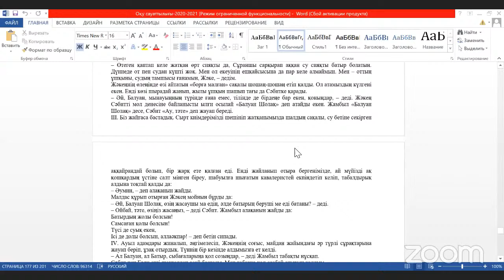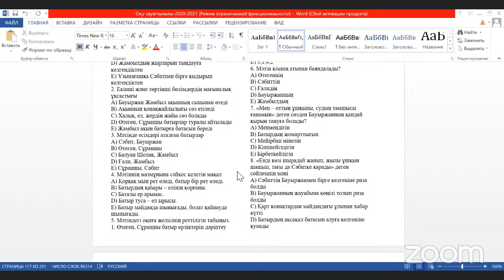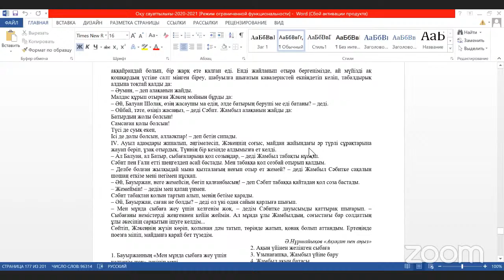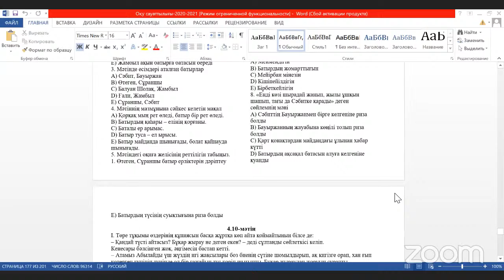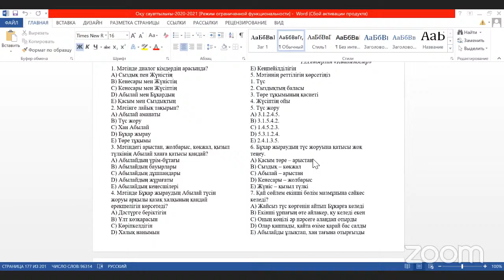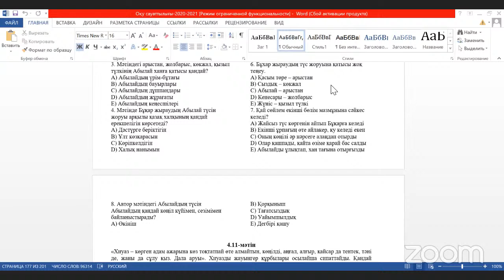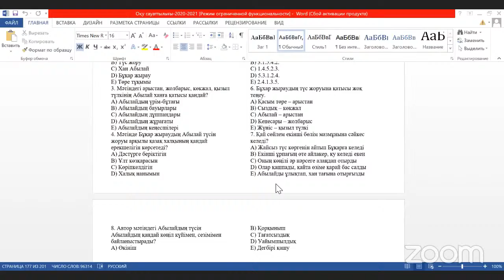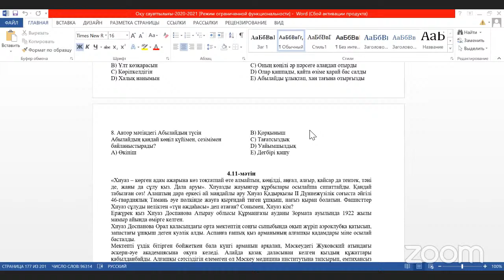Оқу сауаттылығынан вебинар